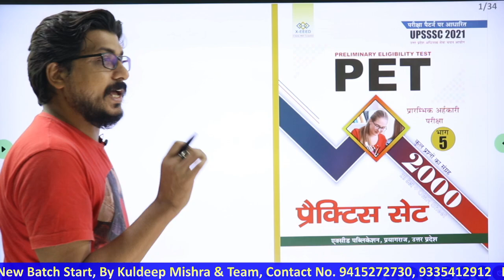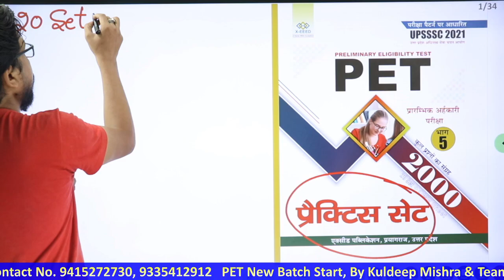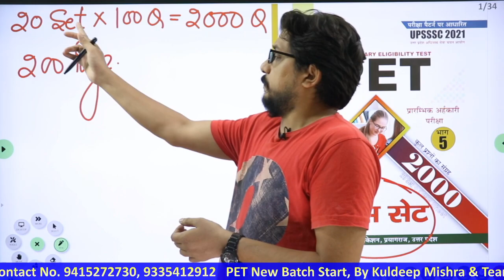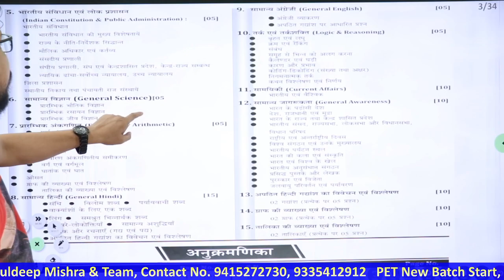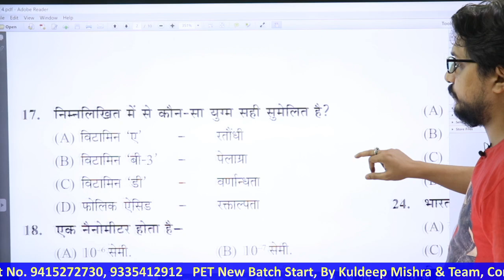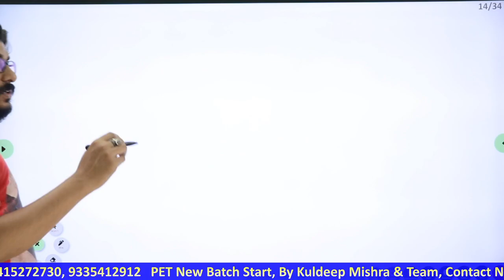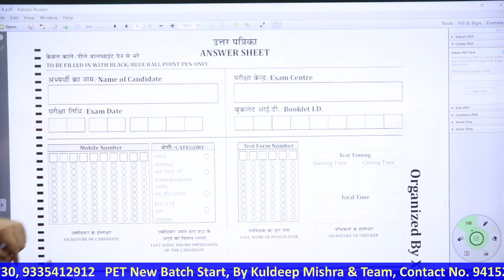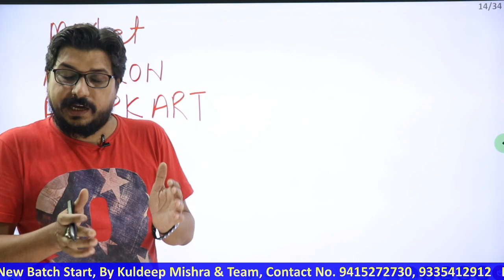PET Exam हेतु इन पुस्तकों को जरुर पढ़ें || X-EEED Publication || Kuldeep Mishra